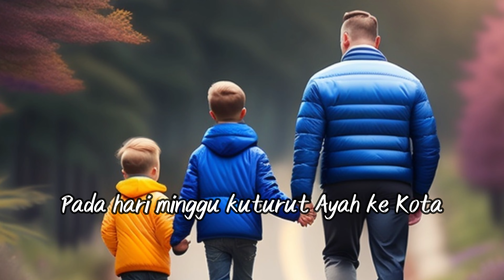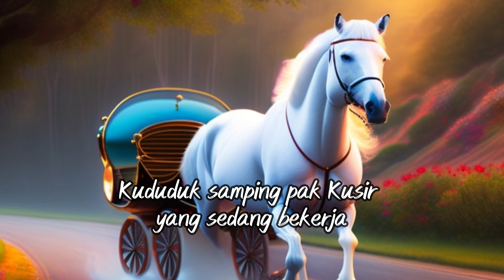Naik Delman | Lagu Anak | Ciptaan: Ibu Soed | Music by: Vydia (Music Publishing)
Lagu Anak | Naik Delman

Lagu anak yang berjudul "Naik Delman" ini diciptakan oleh Ibu Soed. Lagu anak populer ini sudah diterjemahkan ke bahasa Rusia dengan judul “Progulka s Otsom”.

yang ditulis oleh Akhdan Hanif | Editor Rheisnayu Cyntara